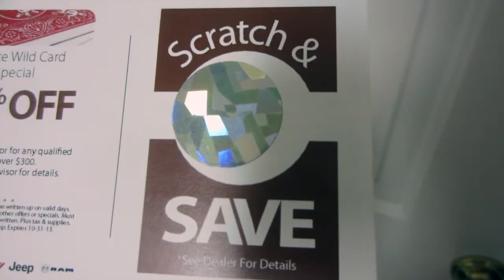Costume Shopping! - October 30, 2013 (Day 804)